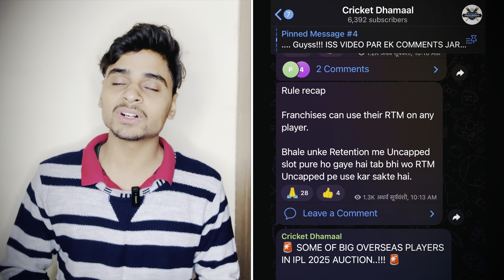IPL 2025 - Top 05 Most Expensive Batsman For IPL 2025 Mega Auction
Top 05 Most Expensive Batsman For IPL 2025 Mega Auction | Top Expensive Batsman

IPL RETAIN PLAYERS

FINAL RETAINTION LIST OUT

ALL TEAMS RETAINED PLAYERS LIST

DJ BRAVO RELACEMENT

DHONI RETENTION PLAYERS IPL 2025

DHONI NOT RETAIN IPL 2025 NEWS

CSK CEO IPL 2025 RETENTION LIST UPDATE

CSK OFFICIAL DHONI UPDATE IPL 2025

RUTURAJ GAIKWAD CSK IPL NEWS

RUTURAJ GAIKWAD COMING BACK CSK

CSK IPL 2025 NEWS UPDATE

RCB Retain 1 Player in ipl 2025

RCB retain only 1 Player

Mumbai Indians not Retained ROHIT SHARMA

ROHIT sharma not retained by Mumbai Indians

CSK Retained players list
CSK Retained players 2025
CSK Retained Players list 2025
CSK retention news
CSK retention news 2025